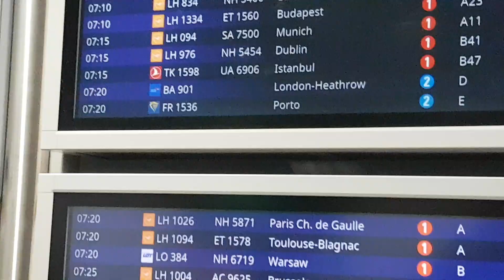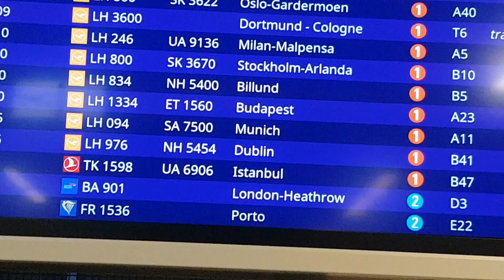جولة في مطار مدينة فرانكفورت الألمانية % Tour of Frankfurt Airport - Germany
تمَّ التصوير والتعليق من داخل الطائرة الألمانية "لوفتهانزا" "Lufthansa" ، ثمَّ من داخل أرجاء "مطار مدينة فرانكفورت" "Frankfurt Airport" في غرب جمهورية "ألمانيا الاتحادية" "Federal Republic of Germany" ؛ وذلك في صبيحة يوم الاثنين 11 ذي الحجة من عام 1440 هـ ، الموافق 12 أغسطس من صيف عام 2019 م في رحلة خاصة إلى كلٍّ من "ألمانيا" "Germany" و"إيرلندا" "Ireland" و"آيسلندا" "Iceland" .